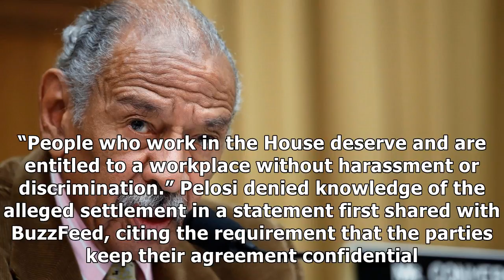Pelosi calls for ethics investigation into alleged conyers ual harassment